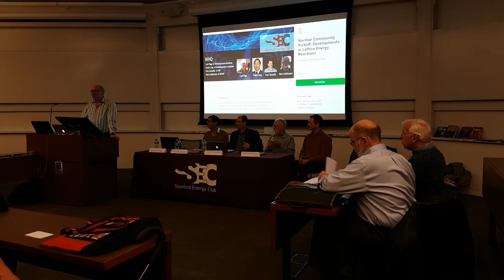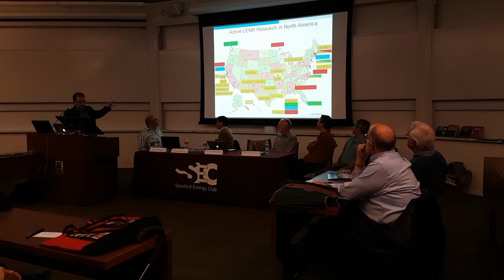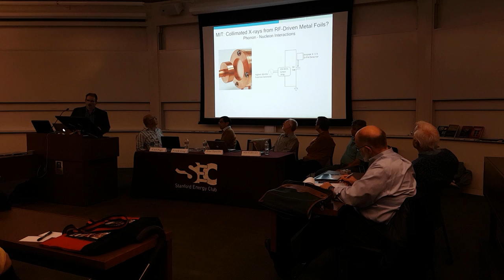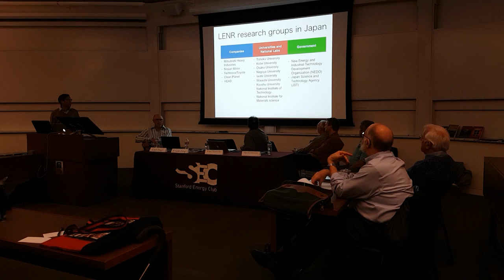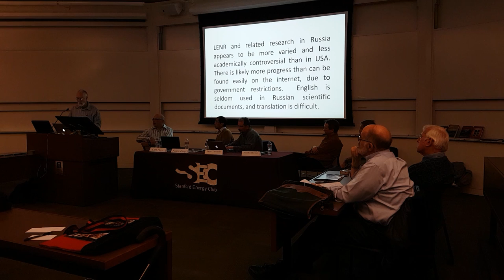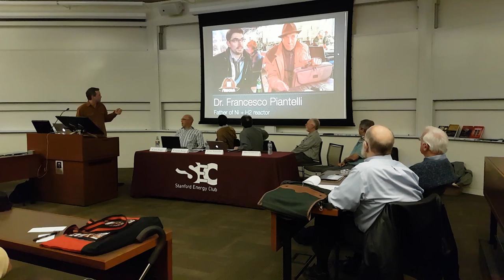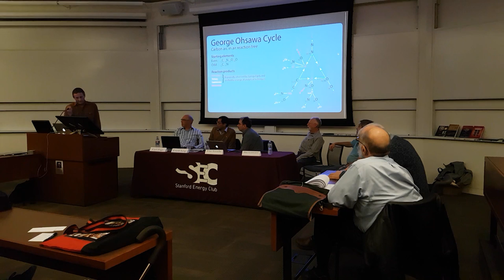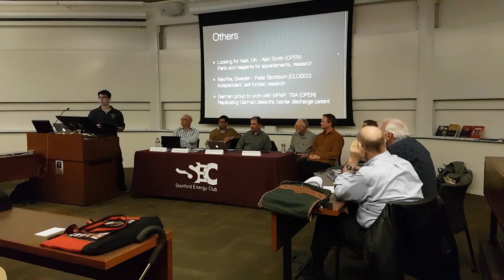Stanford Energy Club : Nuclear Energy Community Kickoff: LENR Panel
SEC Nuclear Energy Community Kickoff: LENR Panel

Wednesday, January 25, 2017 6:15 PM to 8:00PM

Carl Page / Frank Ling - Anthropocene Institute

Fran Tanzella - Stanford Research International

Alan Goldwater / Bob Greenyer - Martin Fleischmann Memorial Project

BANK: HSBC
Branch Address: 153 North Street Brighton, East Sussex, BN1 1SW
Account Name: Quantum Heat C.I.C
Sort Code: 40-14-03
Acc No.: 12631571
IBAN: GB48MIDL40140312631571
SWIFTBIC: MIDLGB22